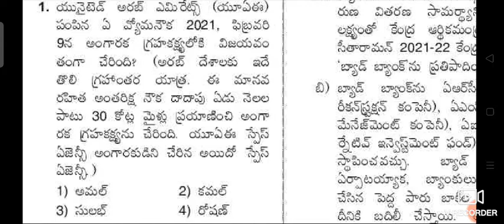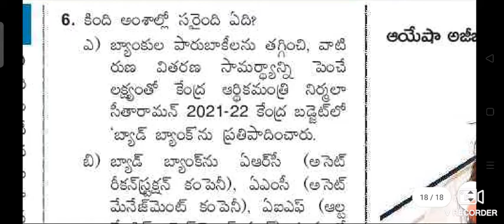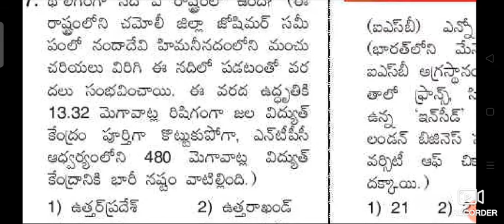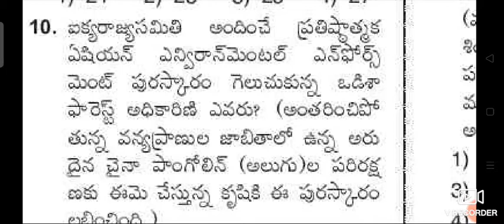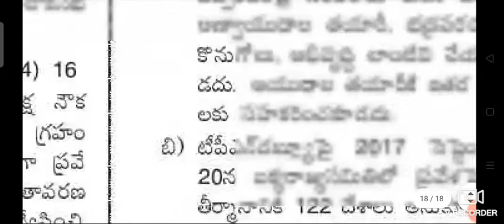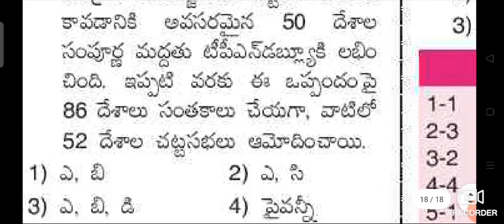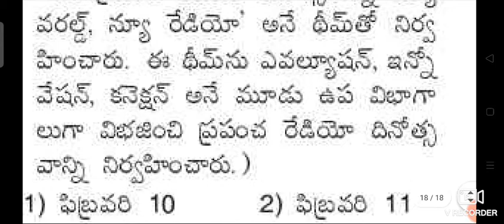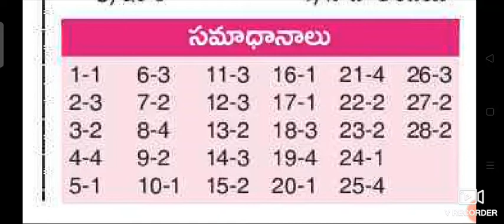Title KVR నాలెడ్జ్ హబ్(CA&GK) కరెంట్ అప్ఫైర్స్ ప్రాక్టీస్ బిట్స్